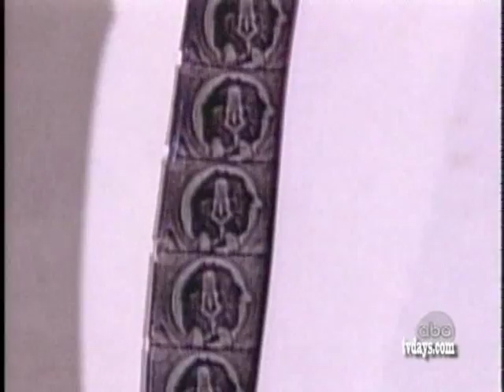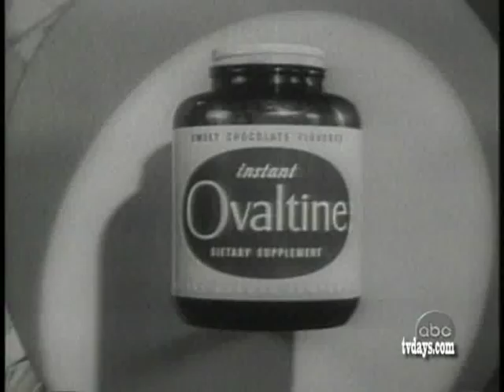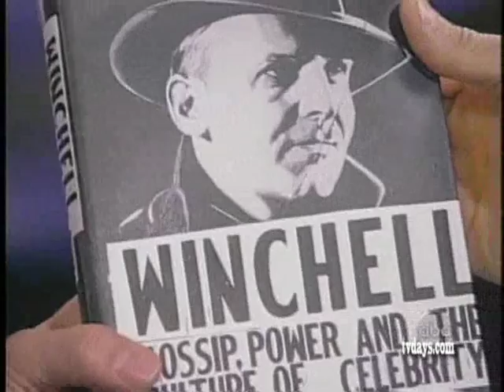SAVING TV HISTORY ON ABC with IRA GALLEN 1995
BE AWARE Copyright & Trademarks -- There are over 10,000 Film prints and just as many Video elements in my collection with one of a kind films, TV Shows, Sales Film & especially commercials of products you might own, and if your missing all of your history on film lets us know.